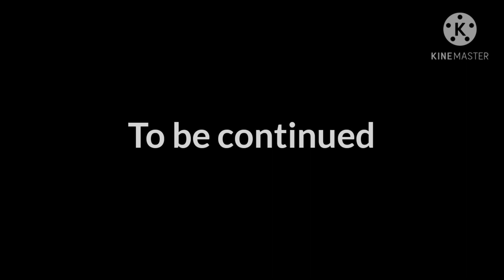Начало истории Вирусного Барли (часть 2/3)(Gacha Club)(Brawl Stars)